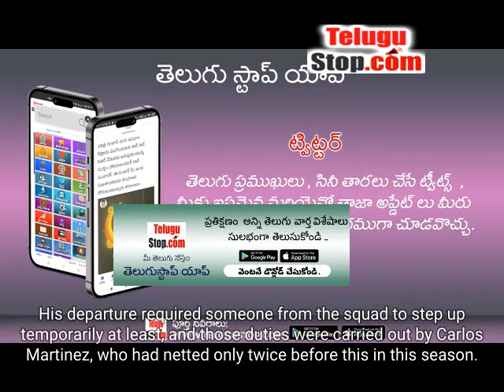ISL 2023-24: FC Goa Stay Unbeaten After A 1-1 Draw Against NorthEast United FC | Telugu News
Guwahati, Dec 29 : FC Goa were held to a 1-1 draw by NorthEast United FC at the Indira Gandhi Athl - ISL 2023-24: FC Goa Stay Unbeaten After A 1-1 Draw Against NorthEast United FC - Telugu Guwahati ISL 2023-24: FC Goa Stay Unbeaten After A 1-1 Draw Against NorthEast United FC *pid:2782248* https:/ - Telugu News TeluguNews TeluguBreaking Telugu TeluguStop | Telugu news